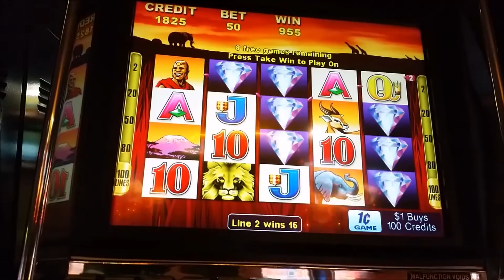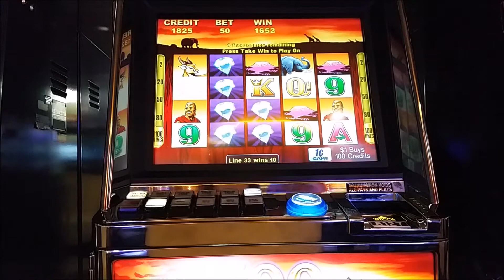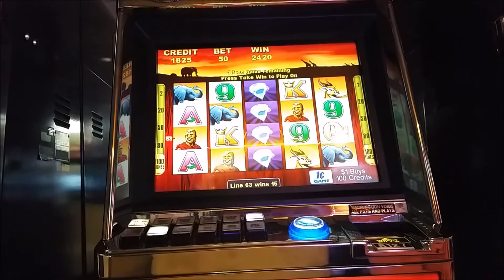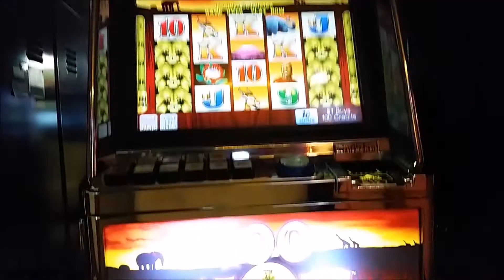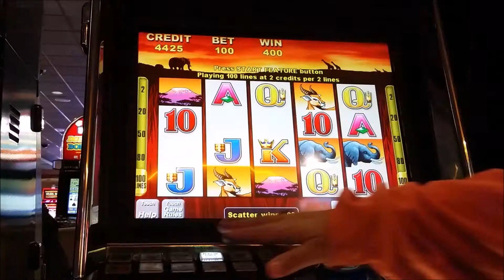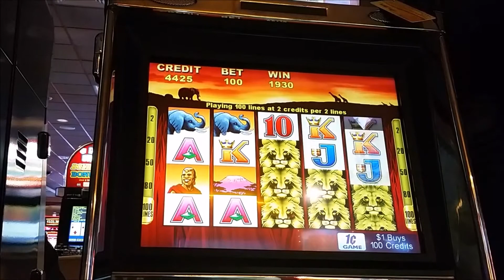100 LIONS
Bonus , Line Hit & Bonus